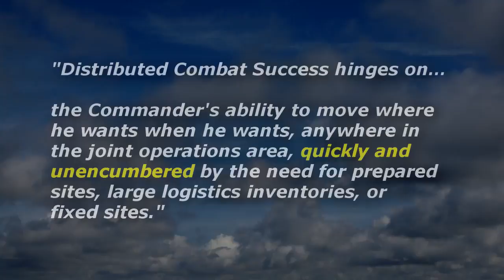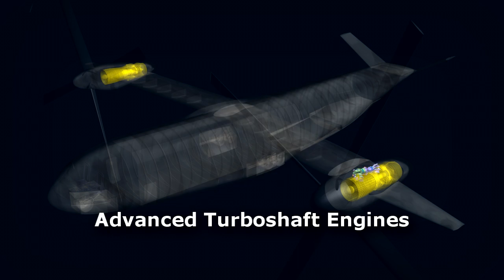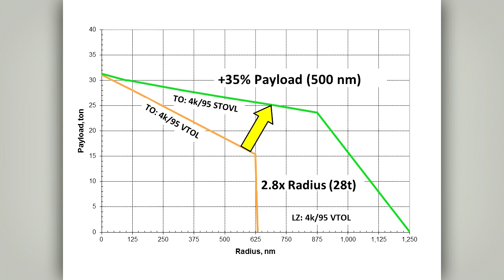Joint Heavy Lift - High Efficiency Tilt Rotor - JHL HETR High Def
This video demonstrates the joint DOD developed heavy air-transport tilt rotor concept developed in 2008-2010 time-frame.